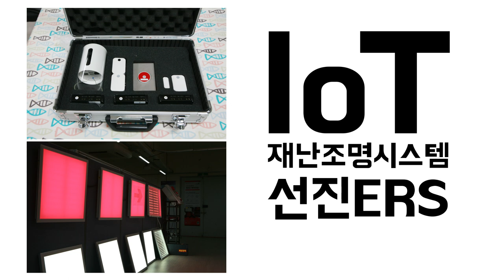벤처나라 아이디어 상품 'IoT 재난조명시스템'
LED조명의 신속한 변경,
문자알림으로 위치·재난정보 제공.
IoT감지기로 다양한 재난 상황에 빠르게 대응할 수 있습니다.
IoT재난조명시스템!

벤처나라에서 만날 수 있습니다.
venture.g2b.go.kr